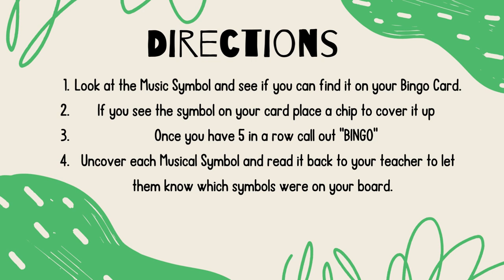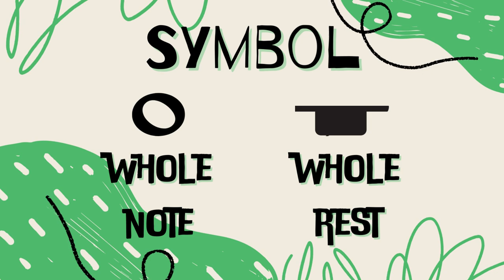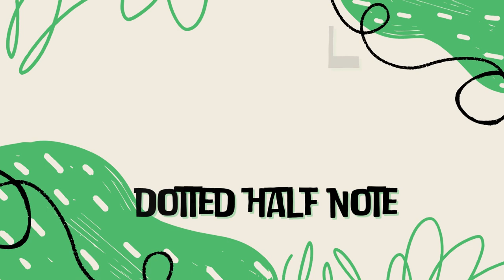Music Symbol Bingo Calls-Level A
I happen to have Music Symbol Bingo by Cheryl Lavender. These calls go specifically with this particular Bingo Card Set. It happened to be in my vault of music games and thought I would create a call card set. You are more than welcome to use!

I will be making one to go with the Level 1 Rhythm Bingo Set as well.